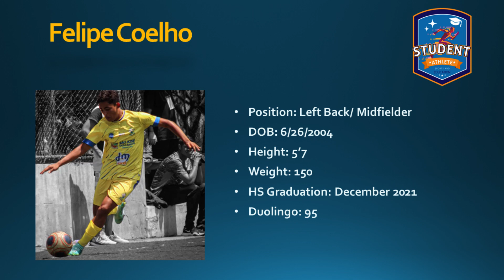Felipe Coelho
Recruiting Video